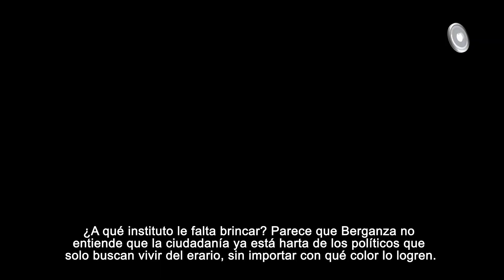se dice 22/01/2020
que ayer las aplicaciones de mensajería de los ciudadanos se saturaron con anuncios en los que se realizaba una supuesta encuesta
que con el proceso electoral ya arrancado, los que se relamen los bigotes son los diputados de Grupo Universidad